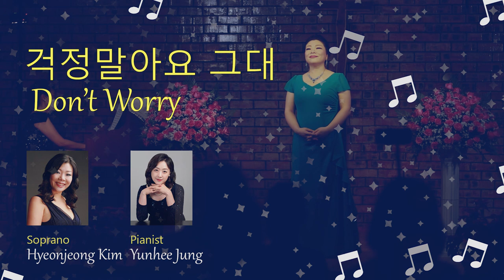걱정하지 말아요 그대_Dont Worry_Myanmar_Concert_Kokko Design Co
Soprano Hyeonjeong Kim
Pianist Yunhee Jung
Edited by Kokko Design Co

걱정말아요 그대  전인권 작곡

그대여 아무 걱정 하지 말아요
우리 함께 노래 합시다
그대 아픈 기억들 모두 그대여
그대 가슴에 깊이 묻어 버리고
지나간 것은 지나간 대로
그런 의미가 있죠
떠난 이에게 노래 하세요
후회없이 사랑했노라 말해요
그대는 너무 힘든 일이 많았죠
새로움을 잃어 버렸죠
그대 슬픈 얘기들 모두 그대여
그대 탓으로 훌훌 털어 버리고
그런 의미가 있죠
우리 다 함께 노래 합시다
후회없이 꿈을 꾸었다 말해요
그런 의미가 있죠
그런 의미가 있죠
새로운 꿈을 꾸겠다 말해요

Don’t worry by In-kwon Jeon
My sweetheart there is nothing to worry
let's sing together
All your painful memories, you
Bury it deep in your heart
What has passed is what has passed
that's what it means
sing to the departed
Say you loved me with no regrets
you've been through a lot
lost the novelty
All your sad stories are you
Shake it all off because of you
let's all sing together
Tell me you dreamed with no regrets
tell me you're dreaming of a new dream